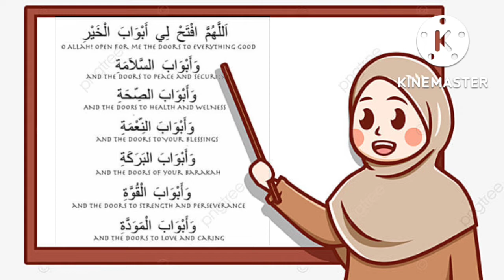DUA | Learn and practice| Islamic Thoughts 💭